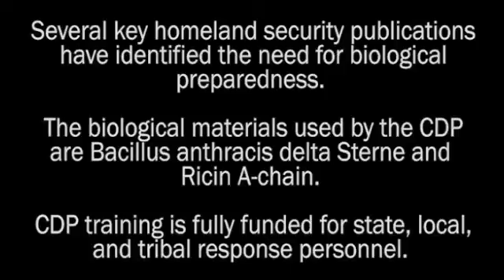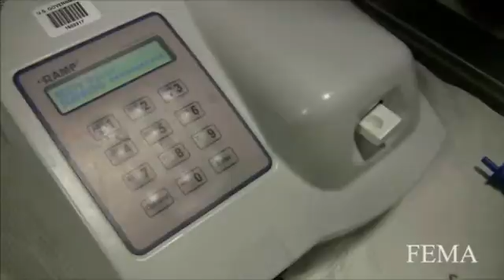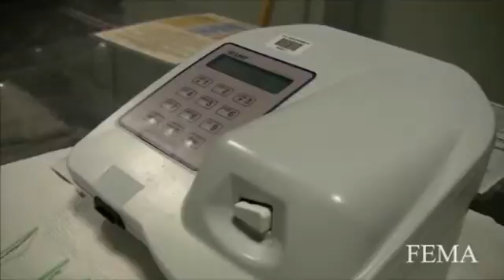CDP Integrates Biological Materials into Training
Bold Steps in Preparedness: Training with Anthrax and Ricin The Center for Domestic Preparedness successfully incorporated biological materials into select training courses February 2012. These new materials, Bacillus anthracis delta Sterne and ricin A-chain, provide the first response community a unique opportunity to work in an environment with biological materials—similar to a real world response. The CDP, located in Anniston, Ala., has trained using nerve agents GB and VX for nearly 14 years, and adding biological materials adds to the diverse training experience using real world threats. Demand for specialized training using biological agents has grown over the last few years as the potential for biological attacks has been identified in several key homeland security publications. Training with ricin provides students a better understanding of how this toxin may be employed, and how effortless it may be to process the toxin from its natural state. The Bacillus anthracis is a uniquely derived, nonpathogenic cousin of the organism that causes anthrax. Both materials are kept in a liquid form to ensure full control of the substances. The CDP training focuses on incident management, mass casualty response, and emergency response to a catastrophic natural disaster or terrorist act. Once popular for training opportunities using GB (Sarin) and VX chemical agents, now, with the addition of biological materials, the CDP offers a conclusive training experience focused on modern threats.